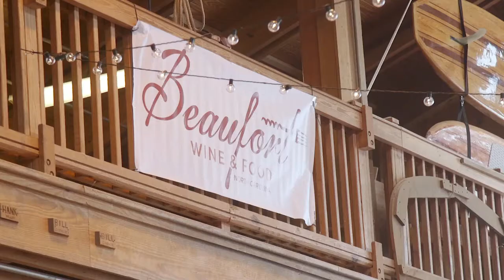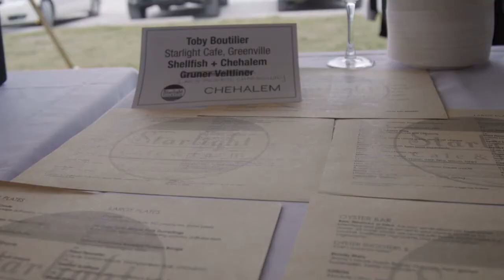The Annual Beaufort Wine and Food Weekend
No matter your vacation destination, variety is key. With more than 85 miles of enticing North Carolina coastline, nine distinct regions – including “America’s Favorite Town” – and hundreds of events and activities, you’re sure to find your Crystal Coast. Come discover North Carolina’s Gem.